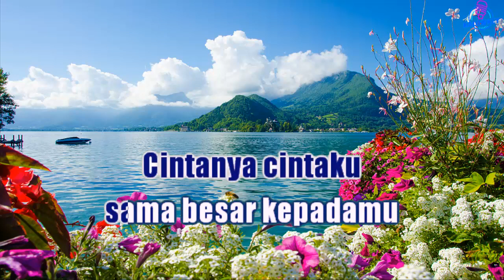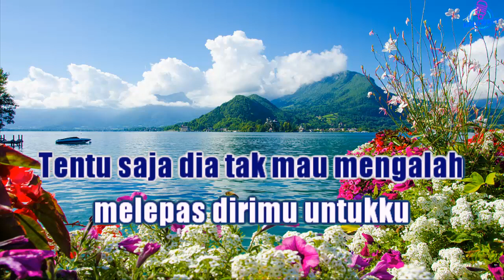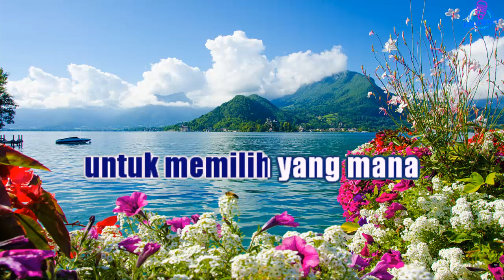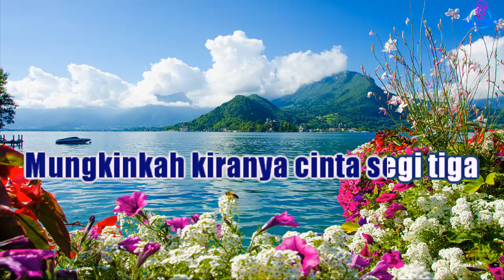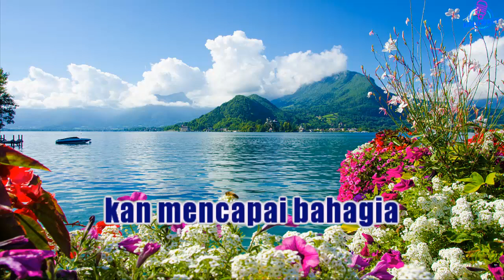Cinta Segi Tiga - Rita Sugiarto Karaoke Nada Rendah -5